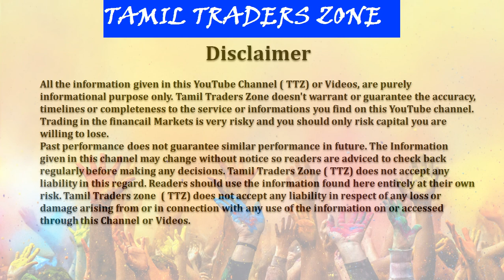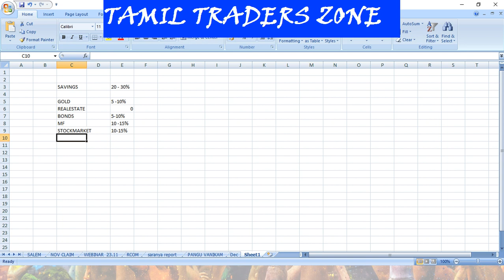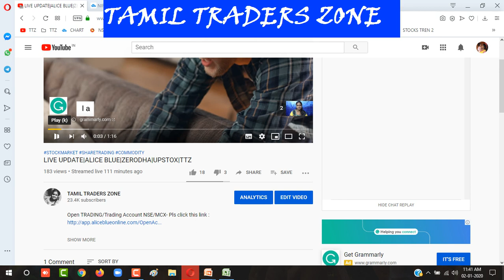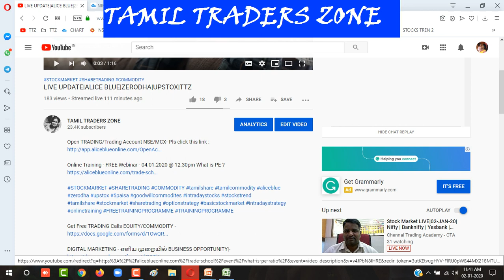2020 அஸெட் அலோகேஷன்|சேமிப்பு முறையை - எவ்வளவு முதலீடு செய்யலாம்?|ALICE BLUE|ZERODHA|UPSTOX|TTZ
Online Training - FREE Webinar - 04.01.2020 @ 12.30pm What is PE ?

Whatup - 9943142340